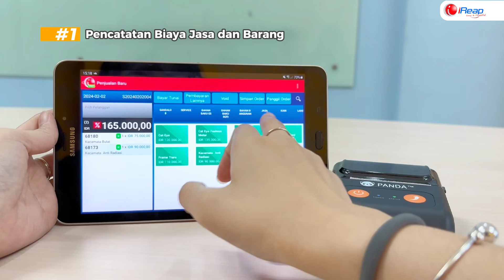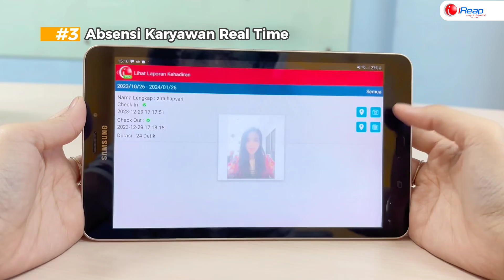Aplikasi Kasir Untuk Bisnis Salon, Barbershop & Bengkel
Optimalkan bisnis kecantikan atau jasa pelayanan perbaikan Anda dengan Aplikasi Kasir iREAP POS! Sebuah solusi canggih untuk salon, barbershop, dan bengkel yang memudahkan pengelolaan operasional dan meningkatkan performa tim.

Fitur Performa Tim memungkinkan Anda melacak kinerja karyawan dengan mudah, mengidentifikasi pencapaian terbaik masing-masing karyawan. Pencatatan Biaya Jasa & Barang iREAP POS memudahkan Anda mengelola layanan dan produk, dengan kemampuan menghitung harga secara otomatis.

Fungsi Absensi Team / Karyawan Toko mempermudah manajemen karyawan, merekam jam kerja, dan memastikan kehadiran yang konsisten. Dengan iREAP POS, Anda dapat fokus pada pelayanan berkualitas dan pertumbuhan bisnis tanpa khawatir tentang administrasi yang rumit.

iREAP POS adalah kunci sukses bagi bisnis kecantikan dan jasa pelayanan perbaikan Anda. Tingkatkan efisiensi operasional dan tingkatkan pengalaman pelanggan dengan iREAP POS, aplikasi kasir yang menghadirkan inovasi dan kemudahan dalam satu platform.

Chapter:
00:25 iReap POS solusi Bisnis Kecantikan atau Jasa Pelayanan
00:33 Memudahkan Catat Biaya Jasa dan Barang
00:54 Menilai Performa dan Kinerja Karyawan
01:06 Absensi Karyawan Real Time
01:25 Program Loyalitas untuk Pelanggan